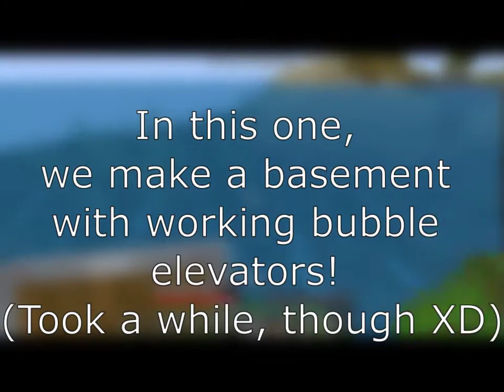Basements and Acrophobia (Minecraft Series)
Minecraft is an awesome game, and this little survival world is turning out to be quite interesting.

Welcome to Ari and my first survival world! This episode continues the story from last time.
In this episode I carve out a space below our house to make a basement. I also struggle to make a proper bubble elevator without flooding the basement or dying in the process.

I also go through our nether portal to a dangerous cliff over a pool of lava far below.
With a large amount of glass, I turn the cliff into a glass overlook so we can enjoy the lovely view without risk of falling off.